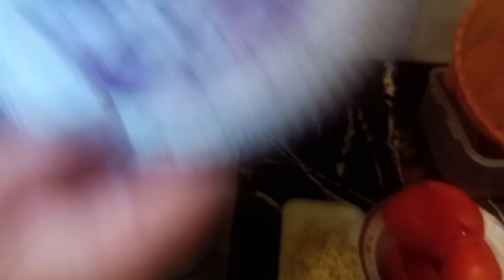Beef & Cauliflower Curry | Gobhi Gosht Recipe | گوبھی گوشت بنانے کا طریقہ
Mutton & Cauliflower Curry | Gobhi Gosht Recipe | گوبھی گوشت بنانے کا طریقہ |